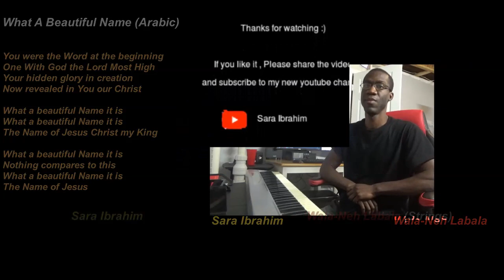What a beautiful name (Cover) Arabic (Sara Ibrahim)